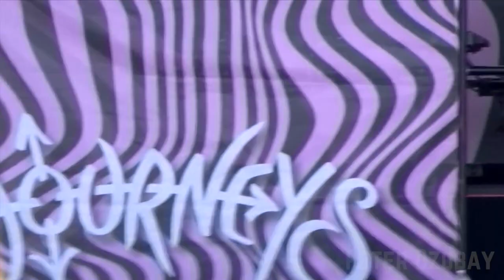No Shoes in the Coffee Shop (Or Socks) - Hot Mulligan - Nashville, TN Sad Summer 2023 LIVE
Hot Mulligan performs No Shoes in the Coffee Shop (Or Socks) at Ascend Amphitheater in Nashville, TN during Sad Summer Festival on July 23, 2023.